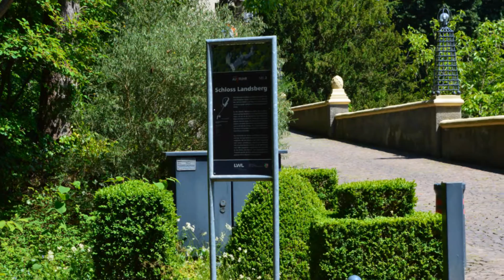Wandern zum Schloss Landsberg bei Kettwig!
Schloss Landsberg Ratingen!